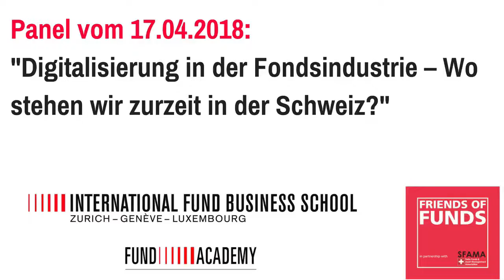Schoaib Fazeli zu Friends of Funds 17.04.2018